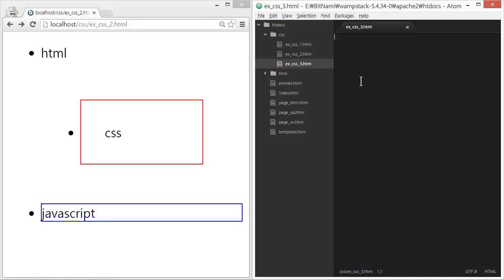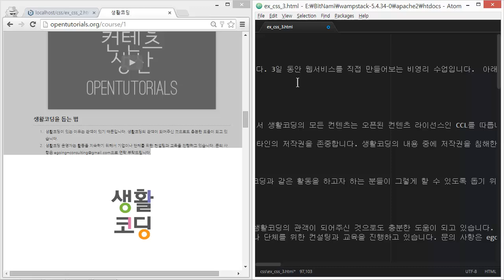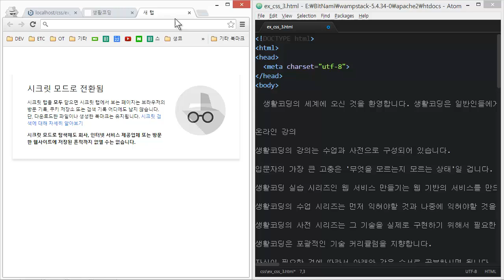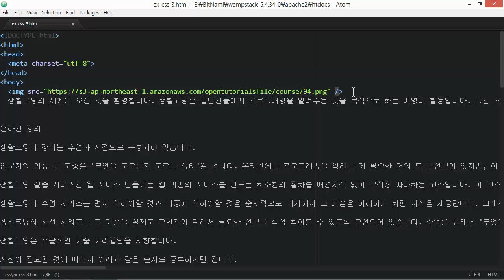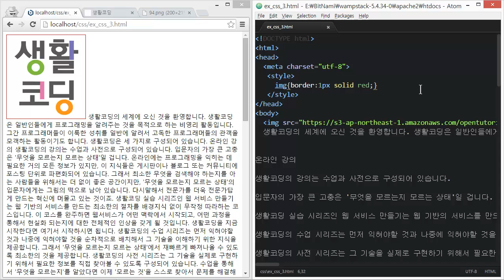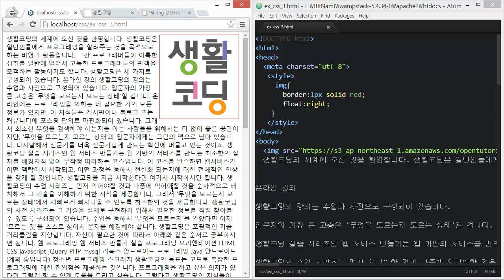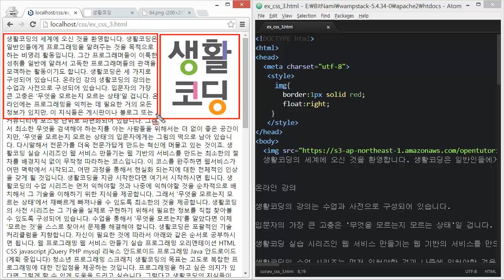웹에플리케이션 만들기 - CSS 이론 4 : float